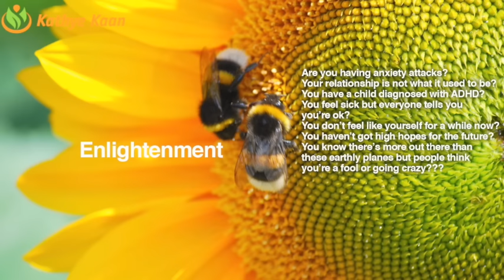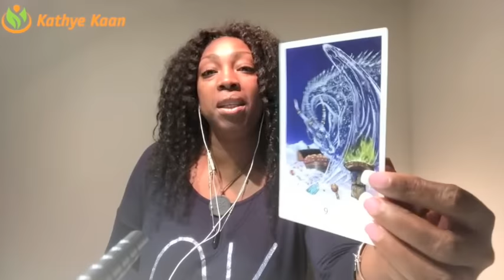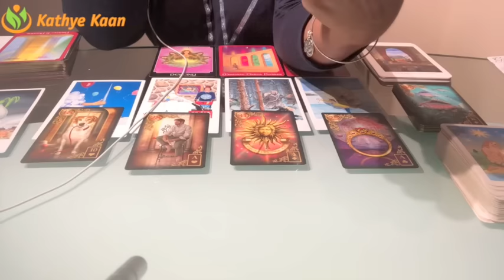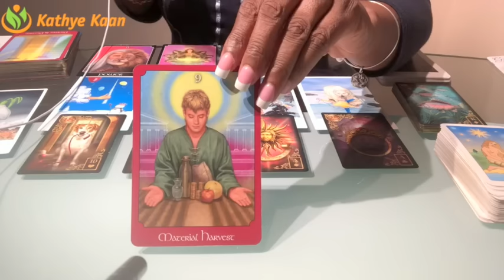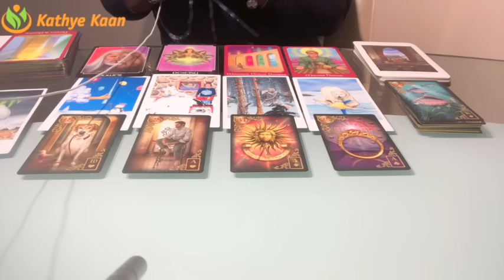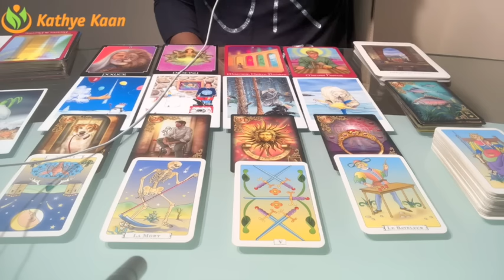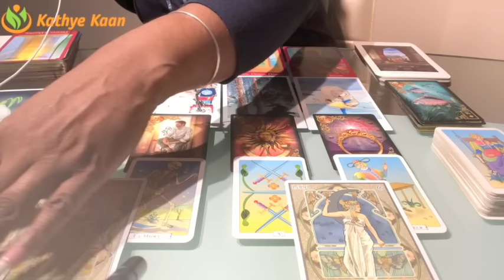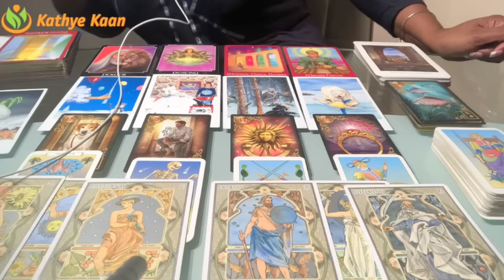CANCER DECEMBER 2017💝 EXPECT AN A LOT OF MONEY, AND LUCK